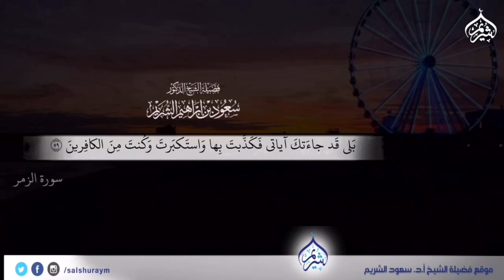( قل يا عبادي الذين أسرفوا على أنفسهم لا تقنطوا من رحمة الله إن الله يغفر الذنوب جميعا )